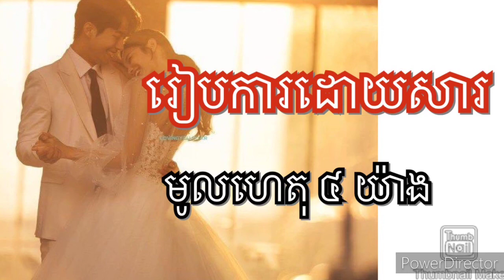រៀបការដោយសារ មូលហេតុ ៣ យ៉ាងនេះ